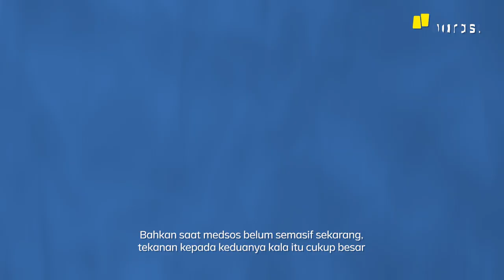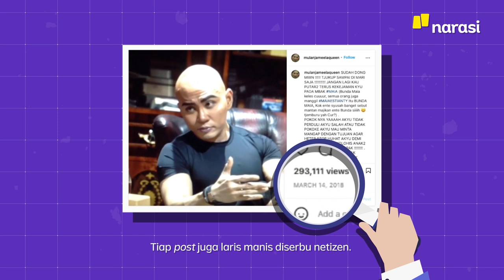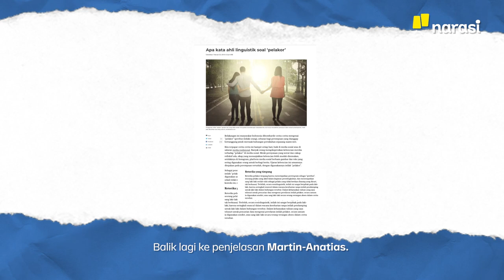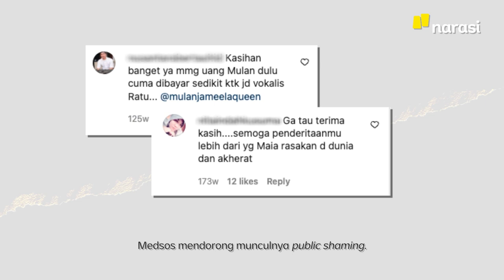Aktris Trending Dihujat Pelakor. Kenapa Skandal Gini Selalu Menghajar Perempuan? | Narasi Explains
Setiap ada kasus perselingkuhan, kata pelakor muncul ke permukaan. Targetnya: perempuan. Bagaimana fenomena ini mengiringi realitas masyarakat kita?

(Narasi)